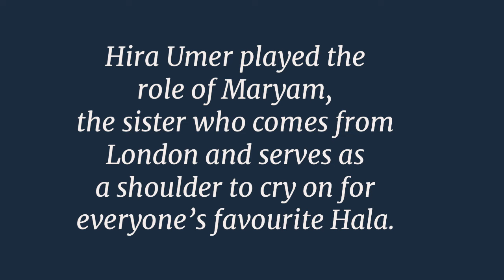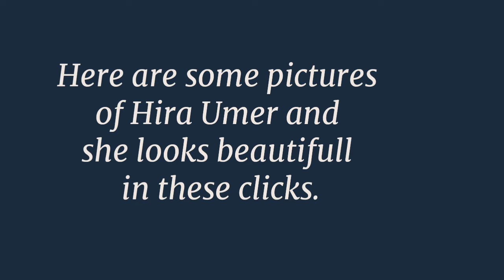Beautiful Clicks Of Hira Umer Aka Maryam From Mere Humsafar - Celebrities news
Credit:
Aqua Unfold — WOMA

Though Pakistani films need to grow
and get better as an industry,
the drama industry is flourishing
and we are getting to see new
dramas as well as new actors
and actresses making their debut
and getting noticed for their good performances. New talent is coming
in and we are getting to see
different actors now rather than
same actors in every other drama.
A new face that has definitely caught
the attention of the viewers is
Hira Umer who played the role of
Hala aka Hania Aamir’s
half sister in Mere Humsafar.

Hira Umer played the role of Maryam,
the sister who comes from London
and serves as a shoulder to cry
on for everyone’s favourite Hala.
Though she had a small role
in the drama but her character had
margin for performance and
she did justice to the character
and played Maryam flawlessly.
Here are some pictures of
Hira Umer and she looks beautiful
in these clicks.